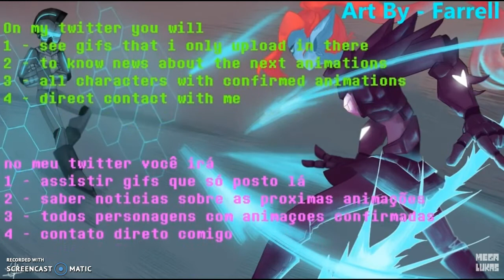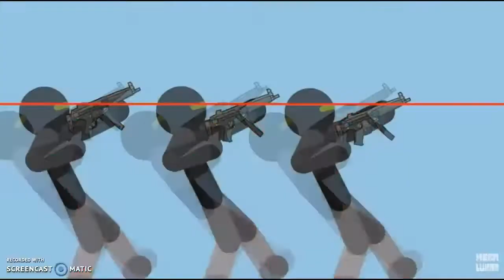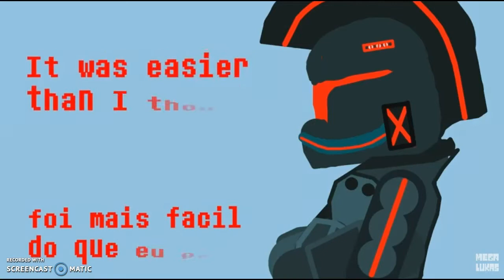undyne vs skell (megatale